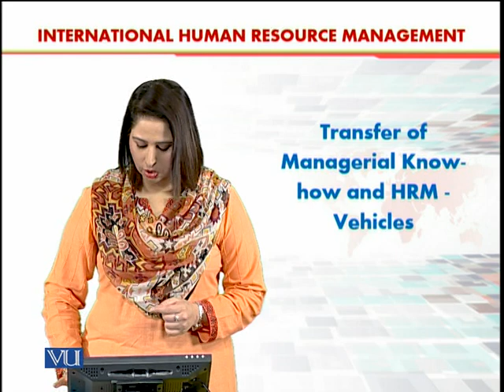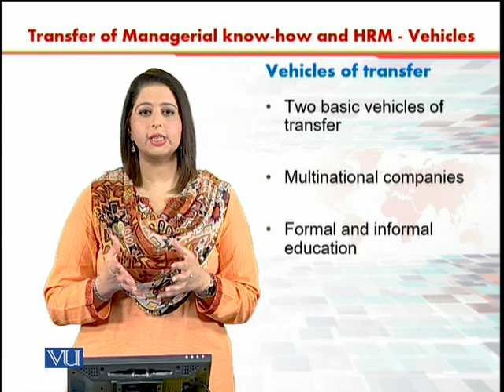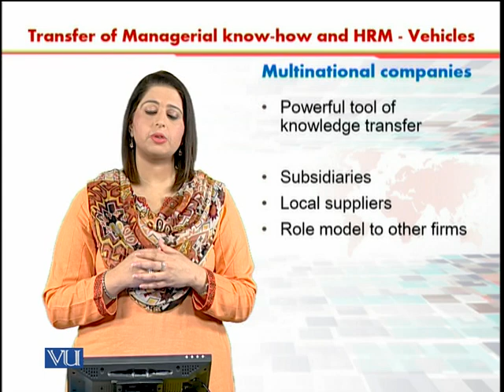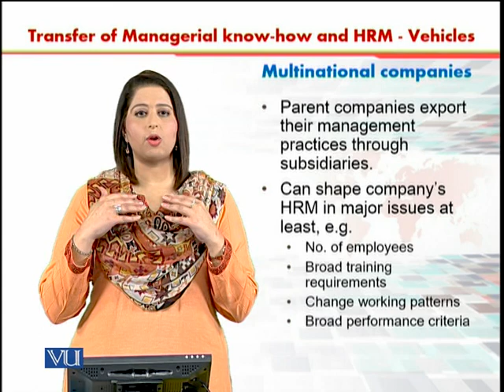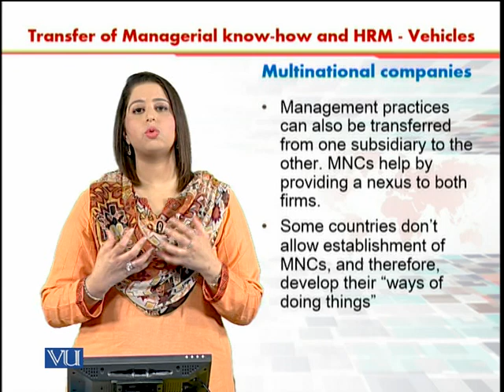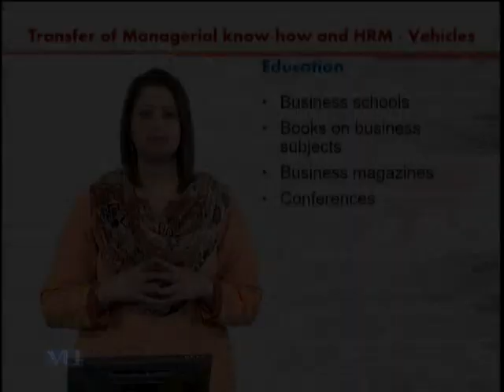Transfer of Managerial Know-How and HRM | International Human Resource Management | HRM630_Topic124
Topic124 - Transfer of Managerial Know-How and HRM - Vehicles,